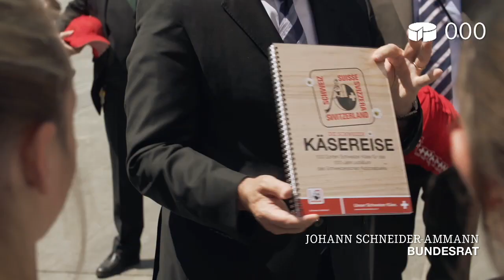Schweizer Käsereise Etappe1: Start mit Bundesrat Schneider-Ammann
Schweizer Käse ist auch Politik. Deshalb treffen wir zum Start der Schweizer Käsereise Bundesrat Johann Schneider-Ammann und Nationalrat Markus Ritter, Präsident des Schweizer Bauernverbandes. Am Abend unterhält uns Musiker Roland Zoss mit seinem „Chäslied".